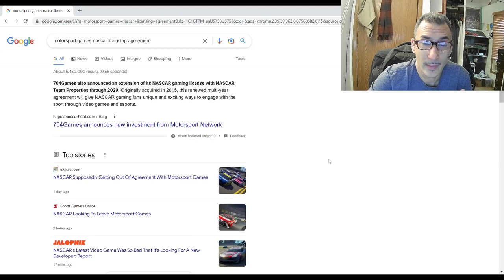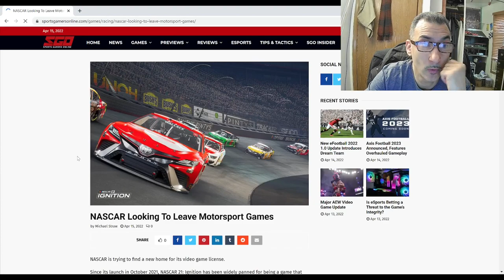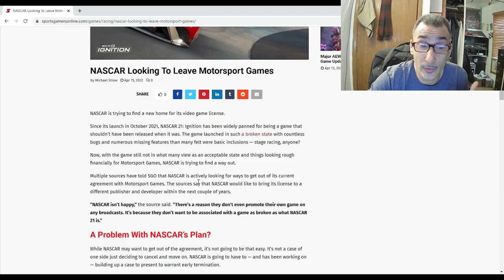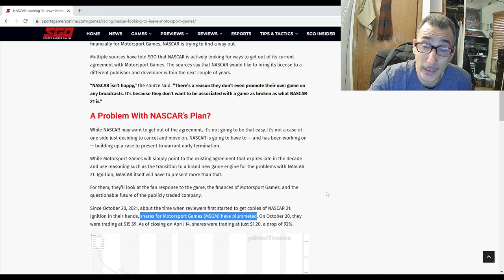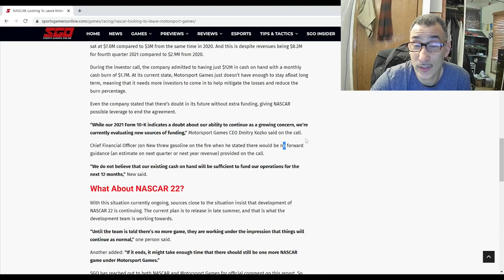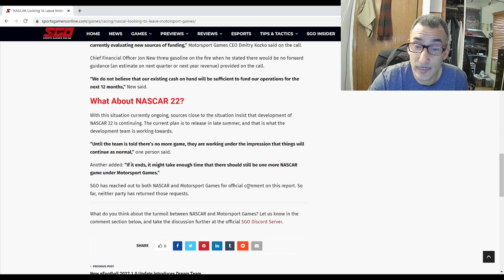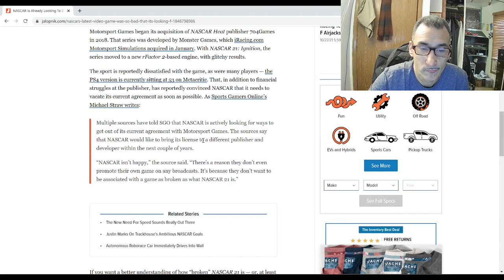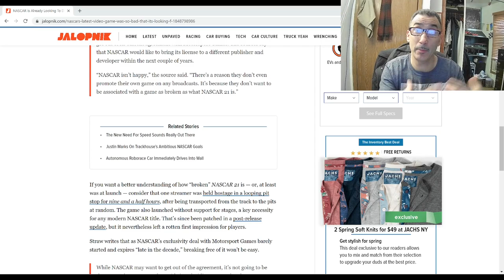Breaking rumors about Nascar wanting to pull out of Motorsport Games licensing agreement